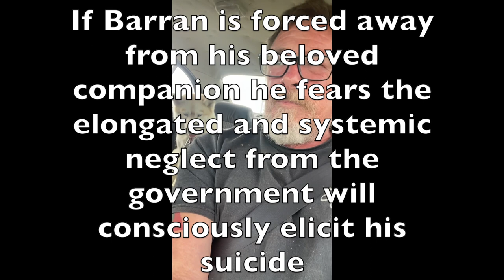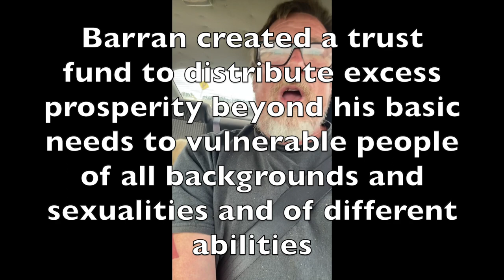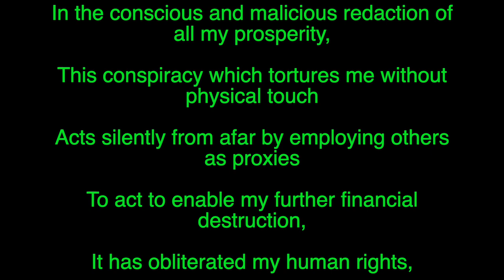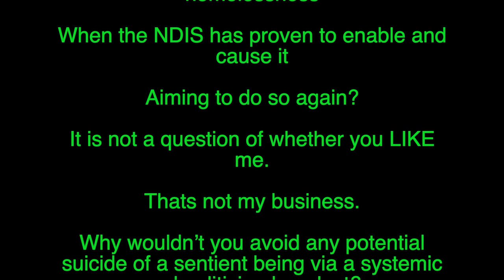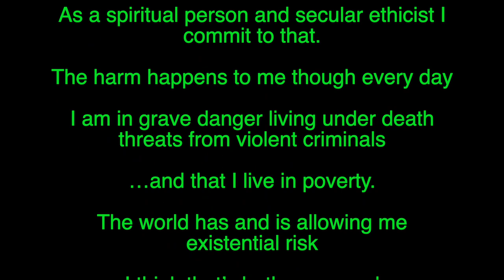Dr Rich Mclean is the victim of conspiracy offering $50,000 for your help avoiding imminent harm